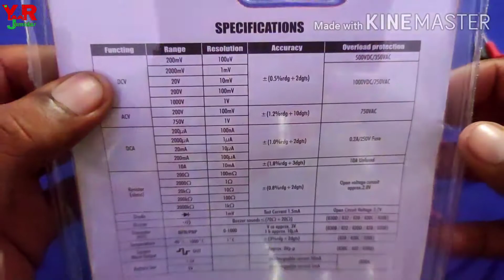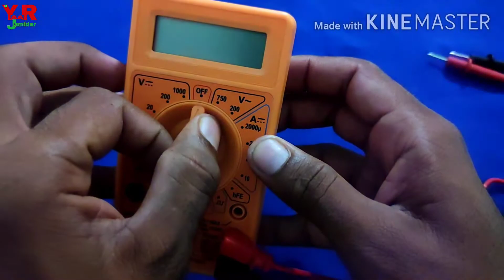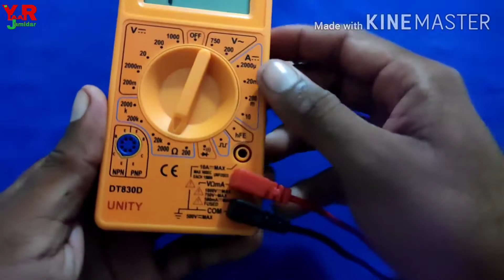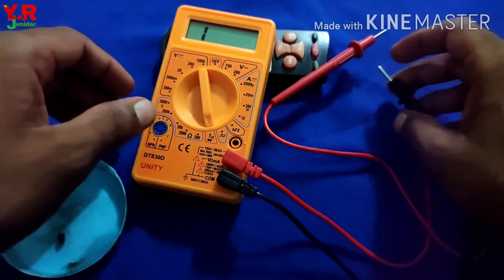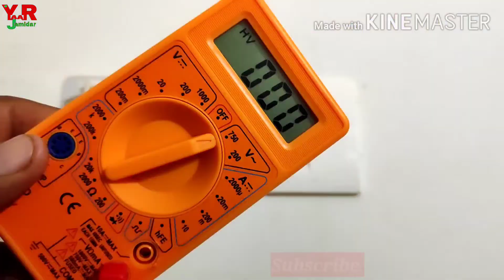Multimeter kaise use Kare / digitalmultimeter se kya kya check kar sakte hi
video mein digital multimeter ke use ke bare mein bataya gaya hai hi. digital multimeter se electronic equipment ki testing Karke dikhaya gaya hi. video mein AC voltage DC voltage LED transistor registrants ki testing Karke dikhaya gaya hai aur bataya gaya hai ki Inko Kaise test Kiya jata hai.

digital multimeter review,
digital multimeter ka use,
digital multimeter se electronic equipment testing,
digital multimeter testing,
low price multimeter,
base variant multimeter,
multimeter ka sahi se use karna,
Ghar Ke Liye kaun sa multimeter kharide,
multimeter review and unboxing video,